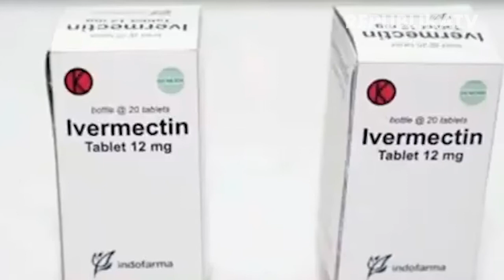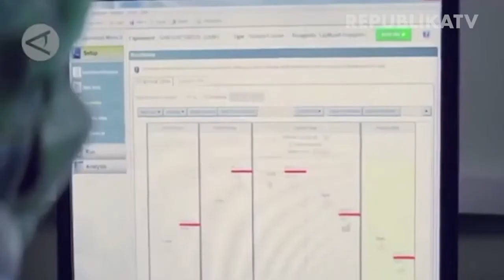BPOM: Jangan Stok Ivermectin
Kepala Badan Pengawas Obat dan Makanan (BPOM) Penny Lukito mengimbau masyarakat untuk tidak mengumpulkan obat Ivermectin dalam jumlah banyak.

Ia juga mengimbau agar masyarakat jangan membeli obat tersebut secara daring. Sebab obat tersebut harus dibeli dengan resep dokter.